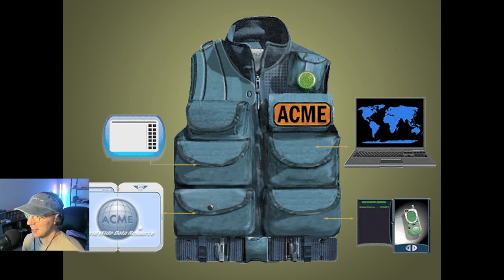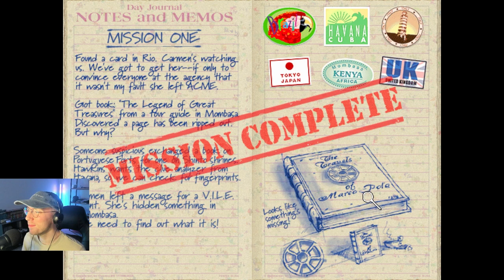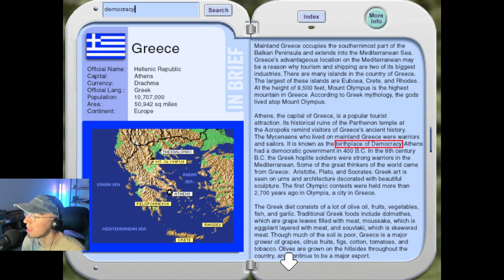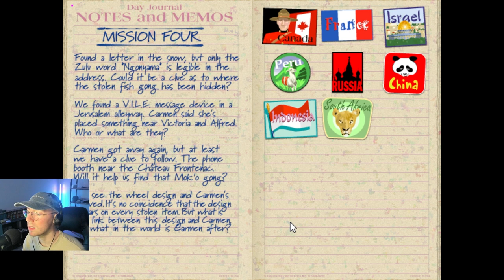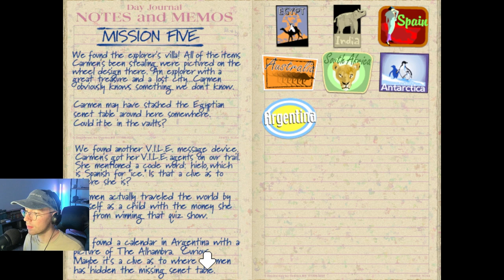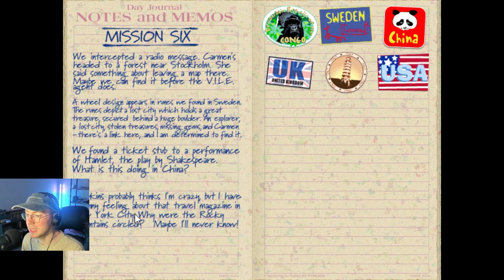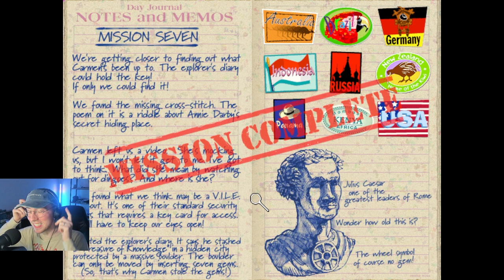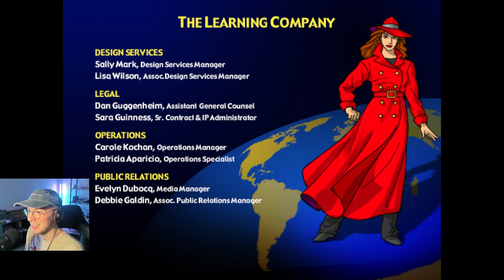Nostalgic Monday: Where in the World is Carmen Sandiego?